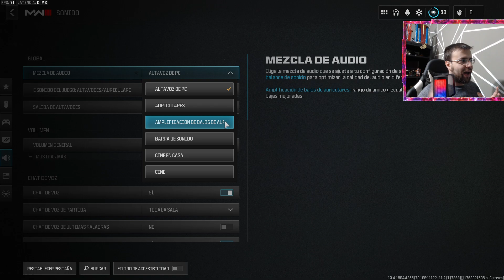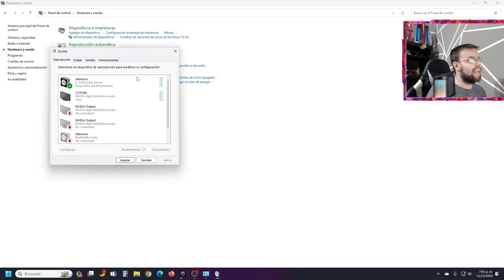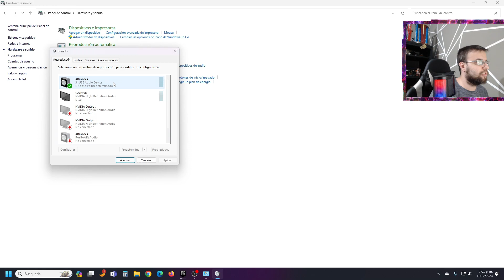CONFIGURA TU AUDIO Y SONIDO PARA QUE ESCUCHES MEJOR A LOS ENEMIGOS 👂 WARZONE 3 Y MW3 ➕ PRO TIPS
Epale mi Gente Como Estan?? NUEVO VIDEO DE CALL OF DUTY WARZONE!! En este VIDEO en ESPAÑOL LATINO RikyMaru EXPLICA COMO CONFIGURAR TU AUDIO Y SONIDO PARA QUE ESCUCHES MEJOR A LOS ENEMIGOS WARZONE 3 Y MW3 PRO TIPS !!